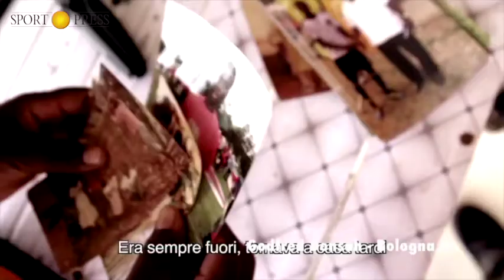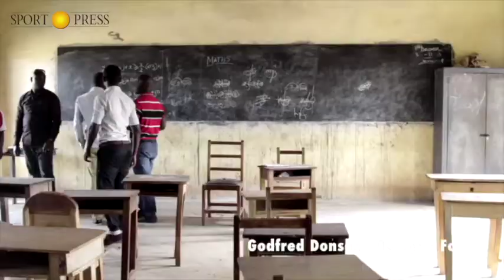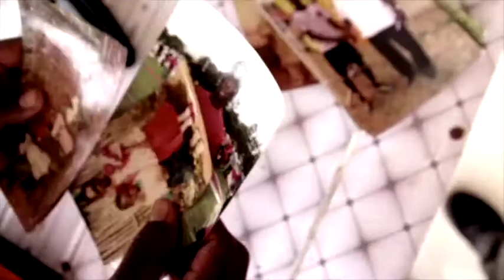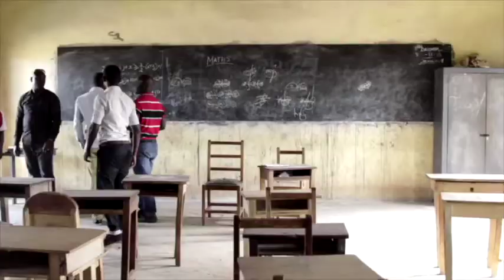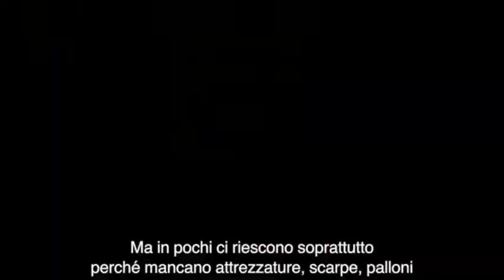Donsah presenta il suo docufilm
Speciale dedicato al docufilm su Donsah - Bologna Fc

Per la visualizzazione dal cellulare è necessario l'uso degli auricolari per avere il ritorno audio